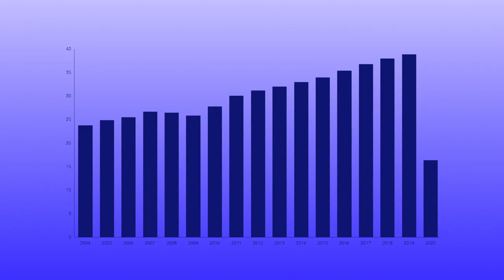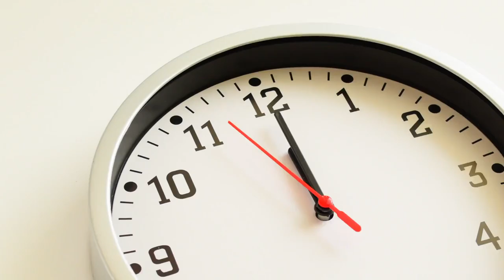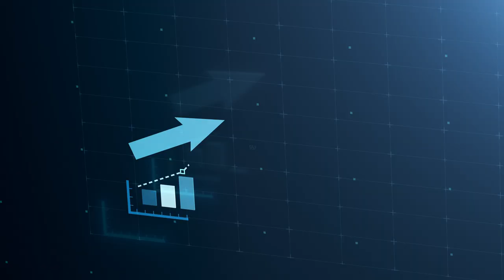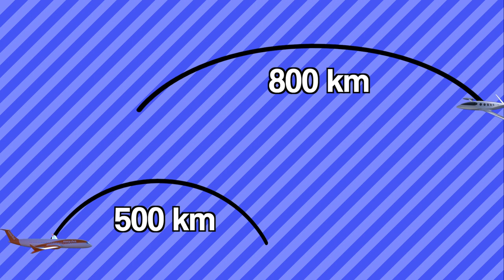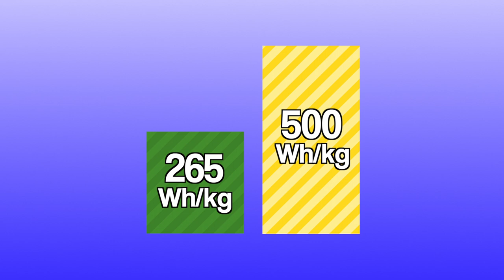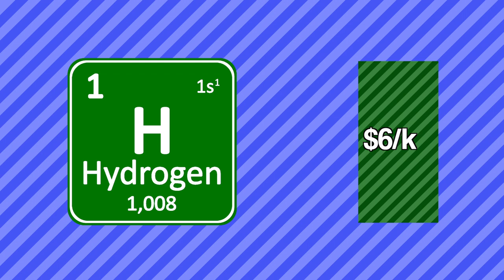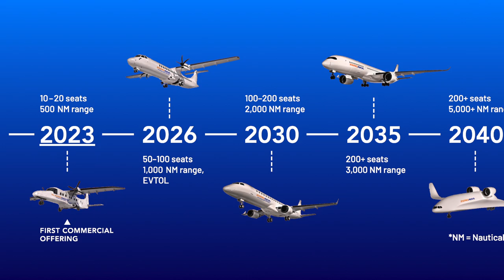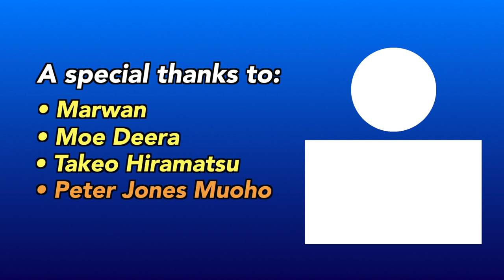The Future of Electric Airplanes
The aviation industry is a terrible emitter of greenhouse gases. In 2019, it emitted 918 million tons of carbon dioxide into the environment. To solve this problem, aircraft must go green. One solution is battery-powered airplanes. Battery-powered airplanes have existed for decades and with improvements in battery technology, could become widespread in the near future. However, for long-distance intercontinental flights, we will need hydrogen airplanes. Hydrogen airplanes are also very feasible and could be used with turbofan technology, producing only water as emissions.

Audio
Storyblocks

Graphics
Storyblocks
Google Earth